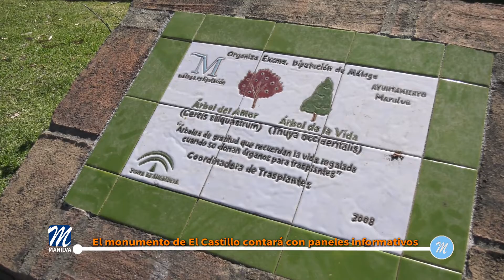El monumento de El Castillo contará con paneles informativos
La concejal de Cultura, Alba Jiménez, considera que uno de los patrimonios históricos más importantes con los que cuenta el municipio, El Castillo de la Duquesa, debe ponerse en valor como merece.

Por ello, siempre se están buscando alternativas y posibilidades de mejoras que lo hagan aún más atractivo.

Muchas son las personas que lo visitan y les llama su atención por el gran estado de conservación.

Por ello, se ha decidido colocar unos paneles informativos con una breve historia del monumento, así como una placa en la entrada donde se indicará los horarios para visitar el mismo, de los cuales se informará en breve, ya que se están buscando las mejores alternativas para adaptarse a la ciudadanía.

Los paneles son dos y están situados, uno en el patio exterior que da entrada al emblemático monumento y otro en el patio de armas.

De ese modo cualquier persona que lo visite conocerá de una manera breve pero concisa su historia.